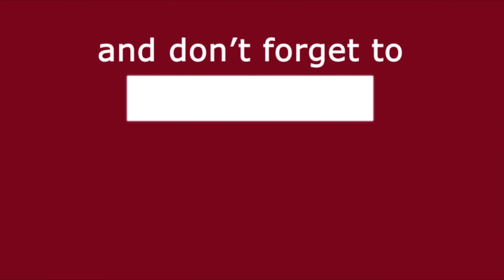14 Phere Movie Detailed Review in Hindi | Vikrant Massey | Kirti Kharbanda | Media Darbar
मूवी 14 फेरे रिलीज़ हो चुकी हैं | जिसमे मेन रोल में विक्रांत मैसी और कृति खबरंदा हैं | मूवी 14 फेरे की कहानी में एक कपल की रोमांटिक और कॉमेडी लवस्टोरी को दिखाई गया हैं किस तरह भागदोड में दोनों की शादी होती हैं और किन तरीको को अपनाया जाता हैं | आगे की जानकारी के लिए देखे यह विडियो लास्ट तक जो सोनल द्वारा खास आपके लिए बनाई गयी है |
Movie 14 Phere has been released. In which Vikrant Massey and Kriti Khabaranda are in the lead role. In the movie 14 Phere Ki Kahani, the romantic and comedy love story of a couple has been shown, how both of them get married in Bhaagdod and what are the methods adopted. For further information watch this video till the last which has been specially made for you by Sonal.

14 Phere Movie Detailed Review in Hindi | Vikrant Massey | Kirti Kharbanda | Media Darbar